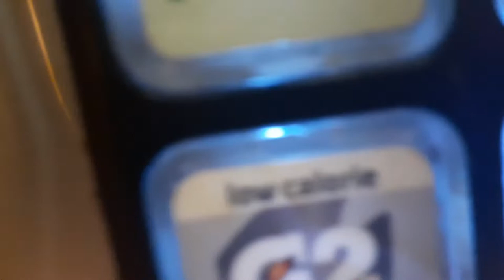tacobell worker eating tacobell quesadilla Supreme